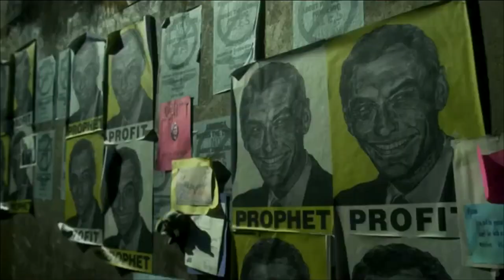Fearing Bioterrorism, Government Panel Asks: What Research Should Be Secret?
How much research about the deadly bird flu virus should be available to the public? Ray Suarez discusses the question that many in the science, bioterrorism and national security fields are considering with Dr. Anthony Fauci of the National Institute of Allergy and Infectious Diseases and Bruce Alberts of the journal Science.